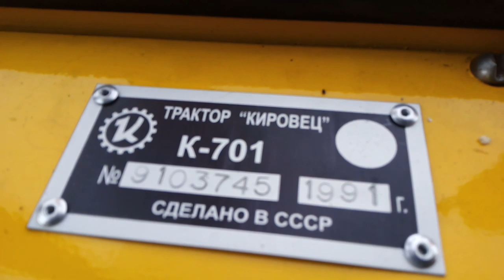КУПИТЬ ТРАКТОР КИРОВЕЦ К 701 NEW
Снял видео для Авито!